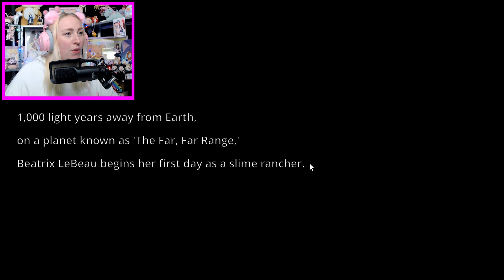Vi föder upp slime!🚜 Slime rancher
Glöm inte att kolla in mina andra videos bland spellistorna! ❤️

💌 För er som vill skicka post:
Splay AB
Yumi
Östermalmsgatan 26A
114 26 Stockholm